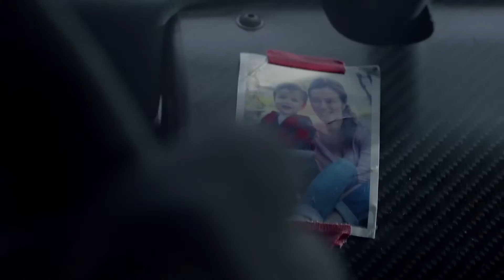Nissan-With Dad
WithDad follows the struggles of a hardworking and close-knit family striving for togetherness across the years.